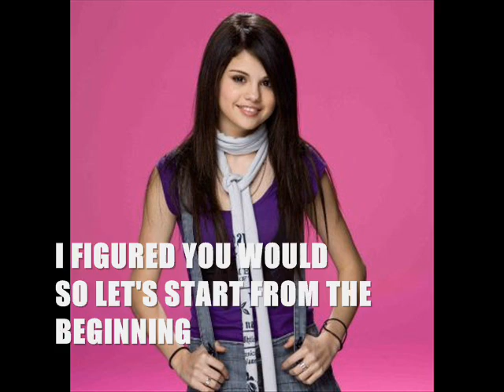*I Want To Be (The Beginning)* Their Are A Few Typos/Mistakes But Bare With Me Please!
*I Want To Be (The Beginning)*